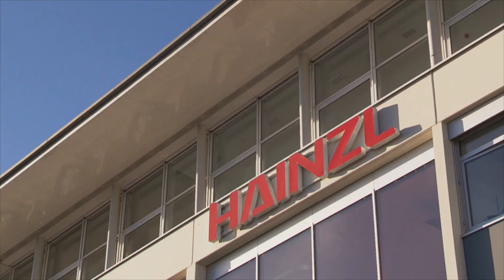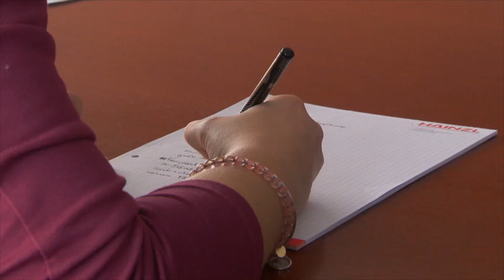Linzer Unternehmen des Jahres 2015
Erstellt im: November 2015

Das Unternehmen HAINZL wurde 1965 gegründet und ist einer der führenden europäischen Systemanbieter in der Hydraulik, Antriebstechnik, Prüfstandstechnik, Automatisierung, Elektrotechnik sowie der Elektroinstallation. 2015 wurde HAINZL von der WKO Linz zum "Linzer Unternehmen des Jahres 2015" gekürt.